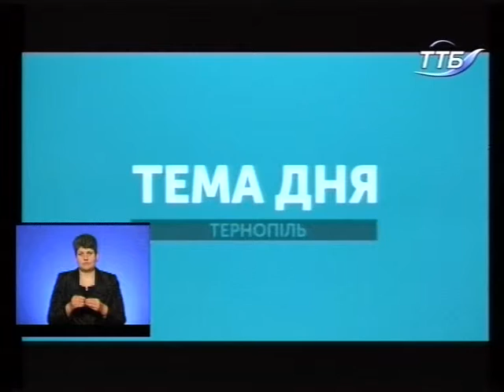Тема дня - Що загрожує українській сім'ї?